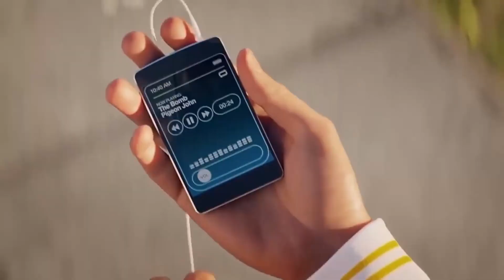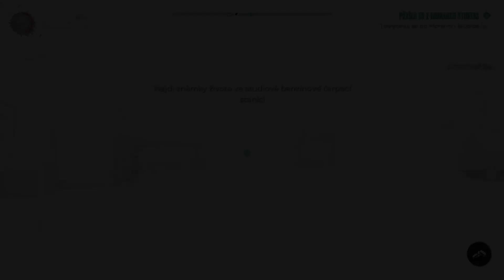Dead Island 2 CZ #8 - BODY PARTS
Dnes nás čeká operace zombie, potřebujeme orgány.. :D

Ve hře Dead Island 2 se ujmeme jedné z 6 postav a prosekáme se L.A!
Bude nás čekat průzkum rozlehlého světa, vylepšování zbraní a hlavně obyvatelé L.A. kteří se do nás s radostí zakousnou. Nepřítel bude široká škála, stejně jako zbraní, které můžeme použít na jejich likvidaci.
K tomu všemu si ještě přičtěte modifikace a speciální útoky a máte tu luxusní zombie mlátičku z pohledu prví osoby jak se patří.

Český Lets Play (gameplay,walkthrough) na hru Dead Island 2